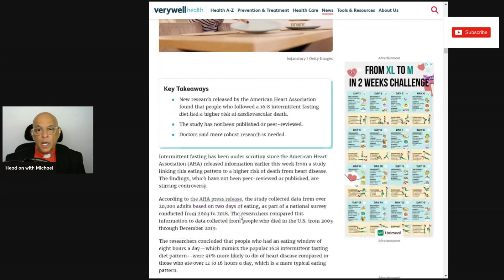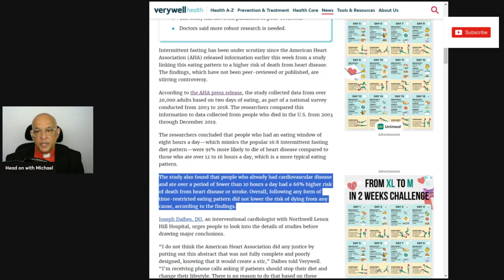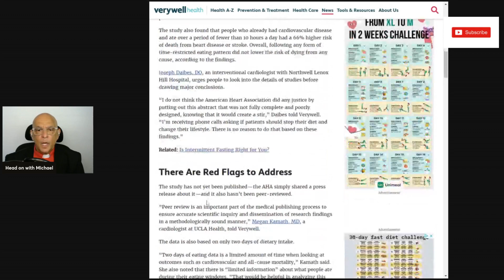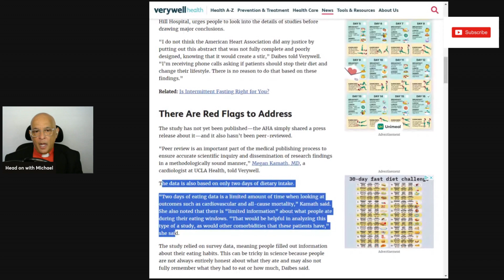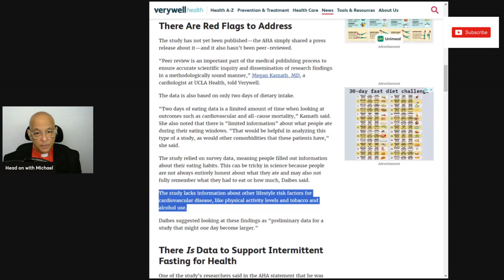FASTING DOESN T WORK!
Intermittent fasting has been under scrutiny since the American Heart Association (AHA) released information earlier this week from a study linking this eating pattern to a higher risk of death from heart disease. The findings, which have not been peer-reviewed or published, are stirring controversy. According to the AHA press release, the study collected data from over 20,000 adults based on two days of eating.
People have fasted for thousands of years. Should we stop now?